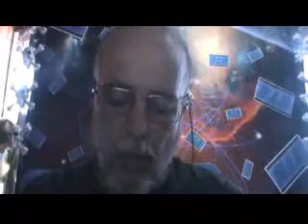Eleições 2018 Titulo Cidadão Otario pelo Vereador Claudio Fonseca